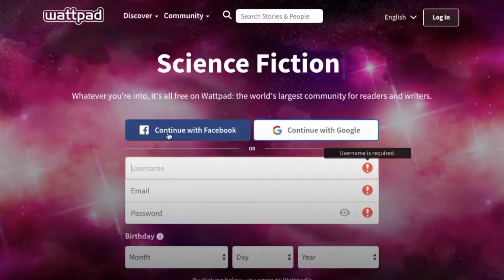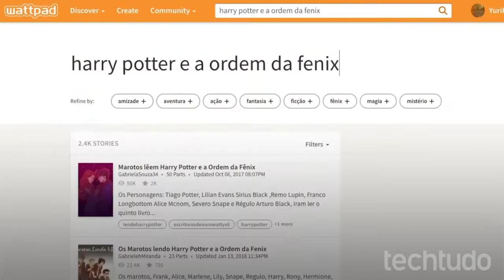NÃO PERCA TEMPO E LEIA GRATUITAMENTE OS MELHORES LIVROS ONLINE.